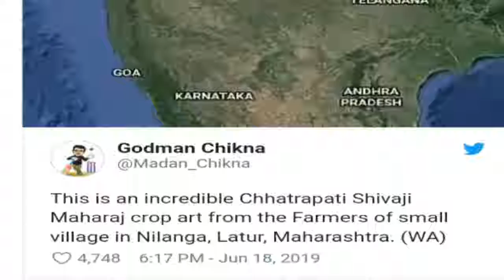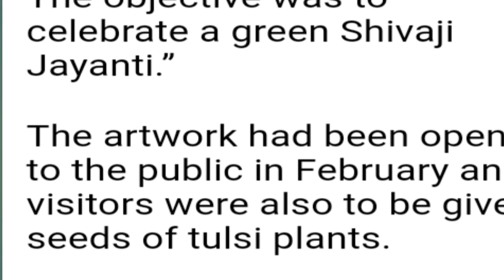Chhatrapati Shivaji Maharaj on a field on Google Maps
KnowledgeandEducation.gondiams , jai mataji ki, Chhatrapati Shivaji on a field on google maps, I am very very thankfull to all those support and help to make me this wonderful video.Let's watch this video and make spree in your home and also in this world.